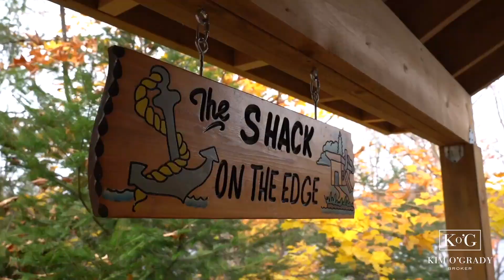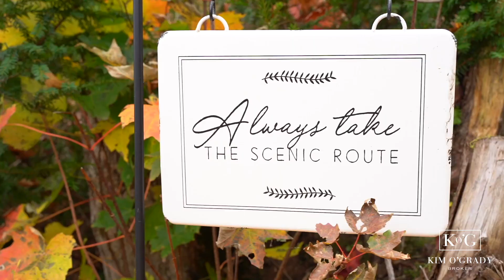Cottage Listed For Sale on Bay Lake ~ Emsdale, ON - Listed by Kim O'Grady, Broker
Low maintenance, newly constructed 4 season home/cottage located on popular Bay Lake 15 min north of Huntsville, and a short drive to amenities in Novar. Offering year round enjoyment, one could enjoy for personal use, short-term rental, or both. Open concept modern kitchen and living area showcase a wonderful view with large windows and sliding doors leading to the deck. Stainless steel appliances and generous island for gathering make entertaining easy. Propane fireplace is the primary heat source providing warmth in this energy efficient build. Main floor includes, bedroom, 3 pc bath, and storage area. Upstairs there are 2 more bedrooms with views of the water and another 4 piece bath. The partial basement includes space for storage and is also heated.  Drilled well and new septic complete the package. Beautiful open views from the water and a child friendly shoreline.